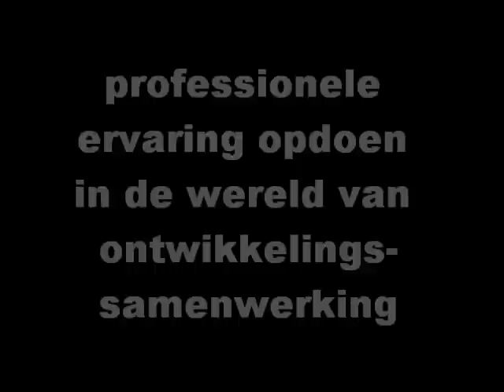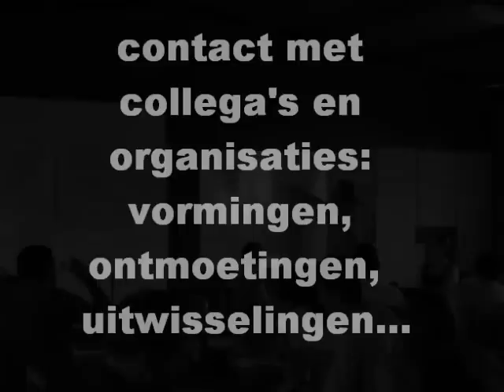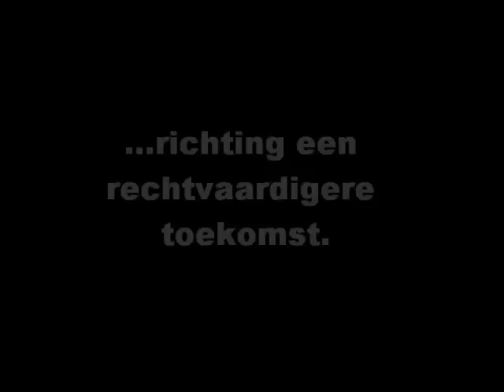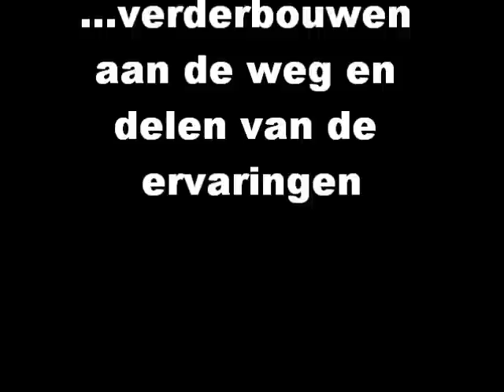Getuigenis - Jonge Coöperant, Hans Maesen, Jonge Coöperant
Hans Maesen, 1 jaar jonge coöperant bij Volens NGO, Nicaragua